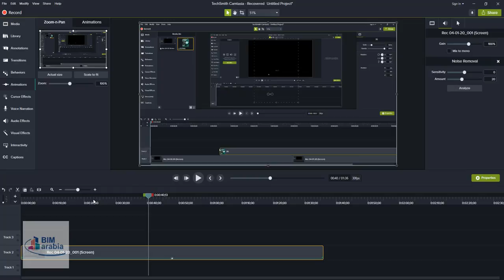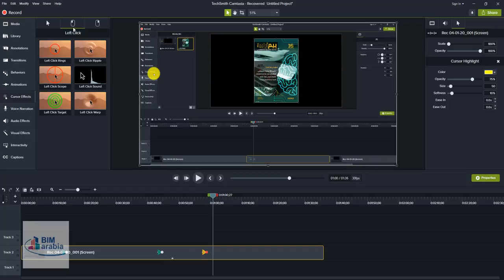طريقة عمل زووم zoom وتكبير جزء من الفيديو في برنامج كامتزيا استوديو camtasia